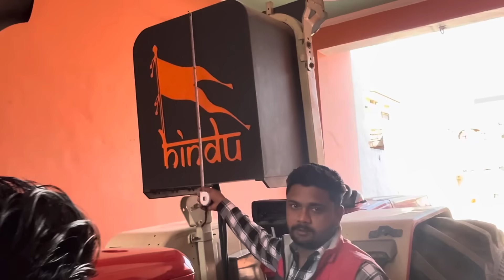आज तो बेज़ती होगी😅🥲!! Friendly tochan 🔥!! Swaraj 963 vs Tochan King 5050D 🚜🔥!!